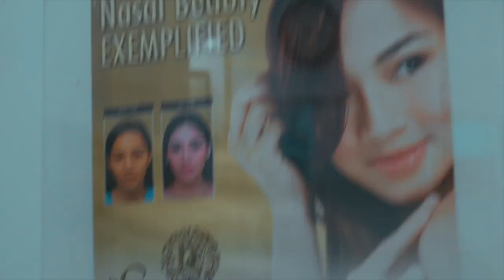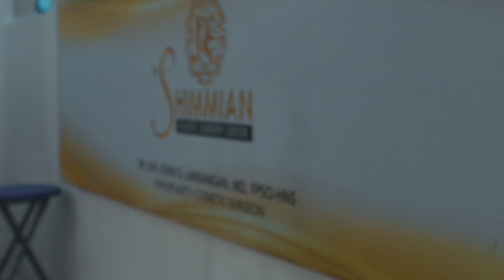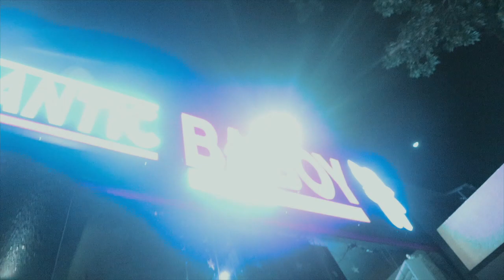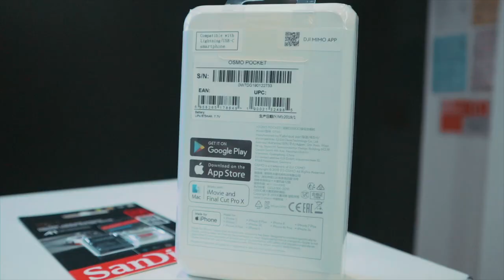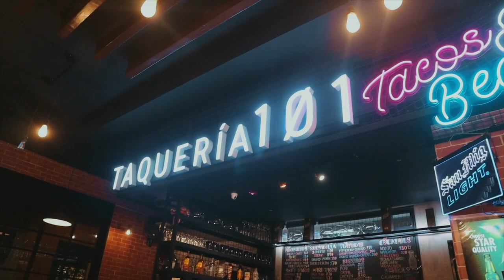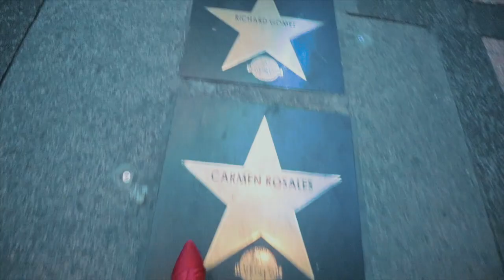New gadget! OSMO Pocket!, Shimmian day! || VLOG #27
Instagram & Snapchat: @janalaraza